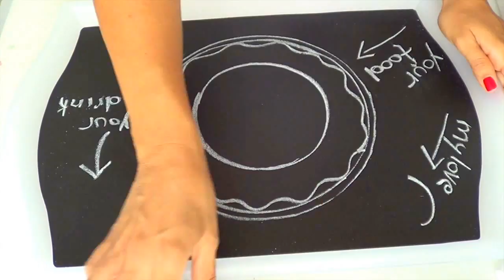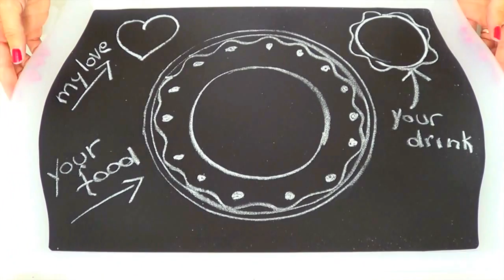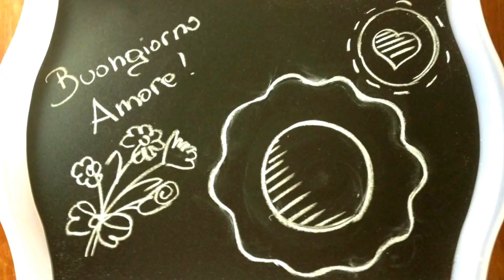Mi è venuta un'IKEA con il VASSOIO SMULA! Arte per Te